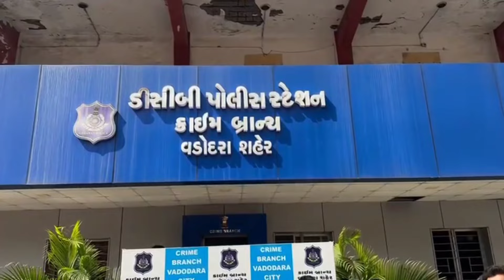ચડ્ડી-બનીયાન ધારણ કરવા સહીતના ઘરફોડ ચોરીના ગુના ઓ કરતી દાહોદની “માતવા ગેંગ” ના ચાર આરોપીઓ ઝડપાયા